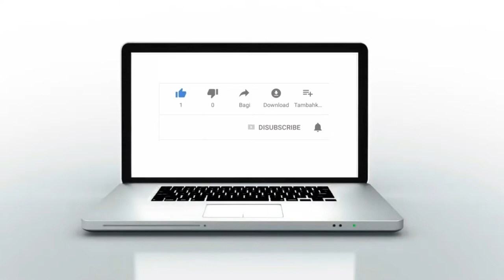النقابة الوطنية للصحافة تفتتح مقرا جديدا بالقنيطرة، وتكرم قيدوم الصحفيين القنيطريين إبراهيم أوفقير